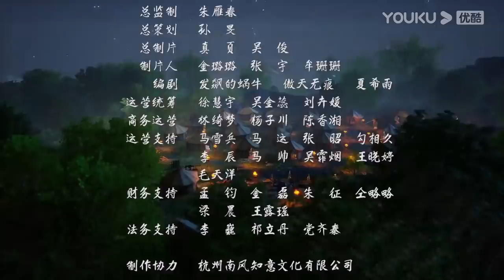MULTISUB【九天玄帝诀 The Success Of Empyrean Xuan Emperor】EP39 | 隐藏身份的王者复仇计划 | 玄幻古风漫 | 优酷动漫 YOUKU ANIME